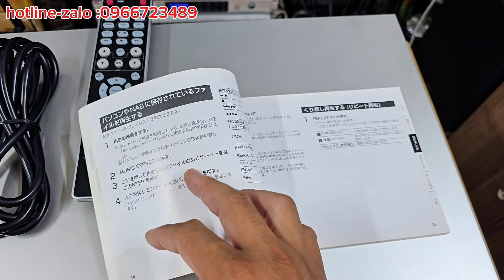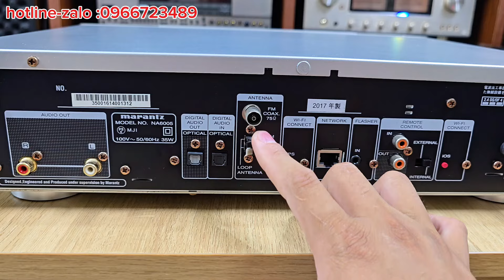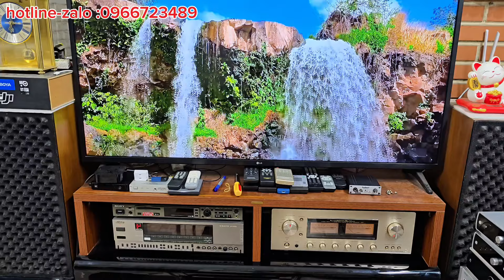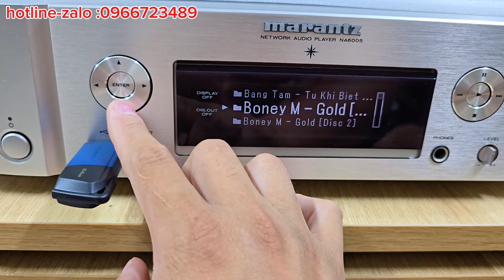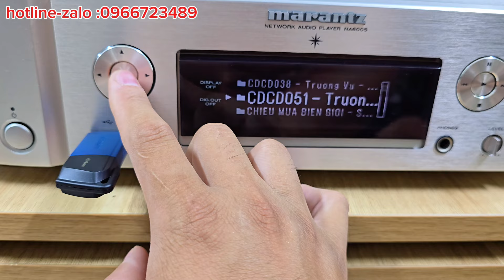DAC Marantz NA6005 🛑wifi🛑blueooth🛑usb🛑optical dac audio giảimã giá siêu rẻ dacaudio #0966723489